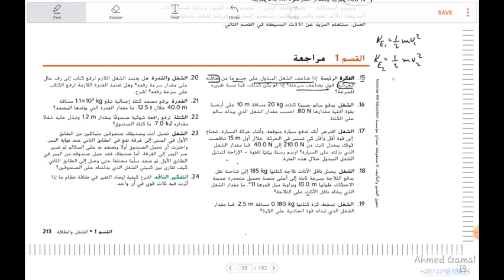حل مسائل قسم المراجعة - درس الشغل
حل مسائل قسم المراجعة  ، الوحدة الثامنة، فيزياء الصف التاسع، الفصل الثالث ، المنهج الوزاري الإماراتي